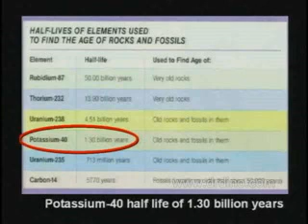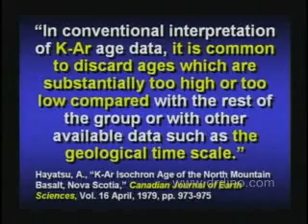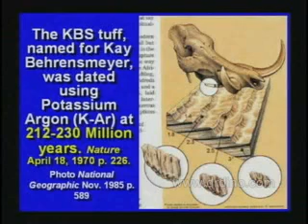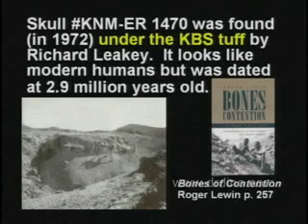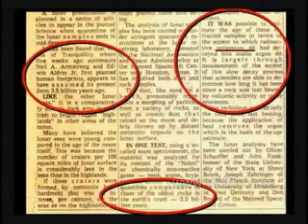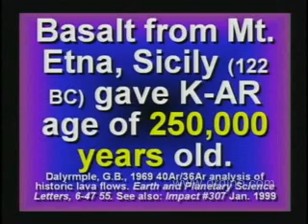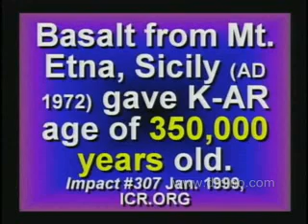Rant 19 - Potassium Argon Dating Proves Old Earth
Kent Hovind shows how Potassium Argon dating has many fatal flaws.